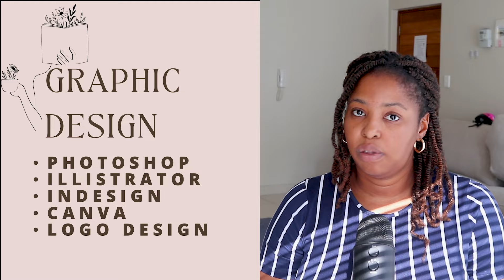💸 HOW TO INCREASE YOUR INCOME AND PAYOFF DEBT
✨Hello Nomazdiary Budget Community,

Today, I want to discuss an important strategy that can significantly improve your financial health: incorporating side hustles to boost your income. Relying solely on a single source of income often isn't enough to achieve financial goals like paying off debt quickly and saving more money. Increasing you income through side hustles into your financial plan is a powerful way to enhance your income, accelerate debt repayment, build savings, and achieve greater financial security and freedom. By diversifying your income sources, you position yourself to better handle financial challenges and take advantage of opportunities that come your way. Start exploring side hustle options that match your skills and interests, and watch how it transforms your financial journey.

Stay motivated, and remember: every extra effort brings you one step closer to financial freedom!

✨ Learn how to simply track your progress with a few clicks and say goodbye to debt.

💛 Subby Count : 7604😘